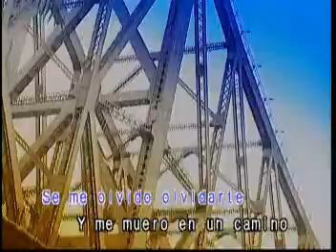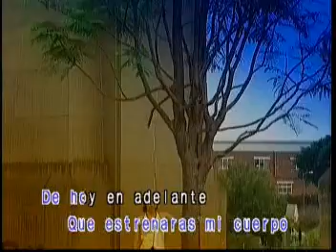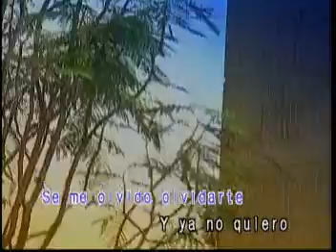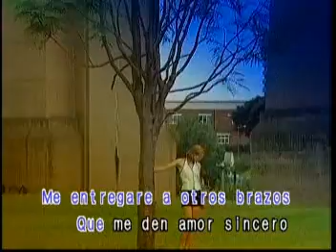KARAOKE DE HOY EN ADELANTE MILLY